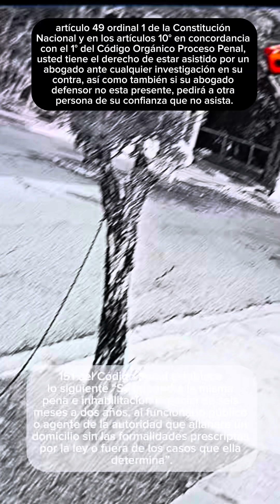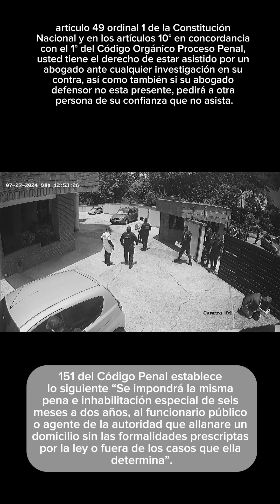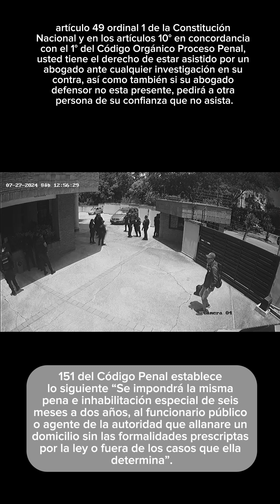Allanamiento Real Viral NicolasMaduro Venezuela MariaCorinaMachado EdmundoGonzalez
151 del Código Penal establece lo siguiente “Se impondrá la misma pena e inhabilitación especial de seis meses a dos años, al funcionario público o agente de la autoridad que allanare un domicilio sin las formalidades prescriptas por la ley o fuera de los casos que ella determina”.

1. No deje entrar a las autoridades a su morada u hogar antes de estar asistido por su abogado de confianza, ya que de acuerdo a lo dispuesto en el artículo 49 ordinal 1 de la Constitución Nacional y en los artículos 10° en concordancia con el 1° del Código Orgánico Proceso Penal, usted tiene el derecho de estar asistido por un abogado ante cualquier investigación en su contra, así como también si su abogado defensor no esta presente, pedirá a otra persona de su confianza que no asista.

Debe exigir una copia de la orden de allanamiento, mostrando esta la razón o motivo de la práctica de este procedimiento de investigación, verificar la indicación exacta de los objetos o personas buscadas y las diligencias a realizar, es decir, número del Tribunal que acordó la visita en la parte

No permita que se practique el allanamiento al mismo tiempo y en forma desordenada por lugares distintos de su morada u hogar, ya que debe practicarse lugar por lugar y con la presencia de dos testigos hábiles, su representante legal y usted,

Debe verificar la identificación precisa de los funcionarios de Investigación en la orden de allanamiento, que son los únicos autorizados para realizar este procedimiento,

Debe estar alerta de que los dos testigos sean DESCONOCIDOS TOTALMENTE de su morada u hogar

Al culminar el procedimiento los funcionarios deben redactar un acta, especificando los objetos encontrados, todo lo cual debe ser leído y firmado por los dos testigos

No es necesario, pero puede disponerse de un medio audiovisual de fácil manejo para grabar las imágenes

Constitución de la República Bolivariana de Venezuela dispone:
Artículo 47 que reza de la siguiente manera: “El hogar domestico y todo recinto privado de persona son inviolables. No podrán ser allanados sino mediante orden judicial, para impedir la perpetración de un delito o para cumplir, de acuerdo con la ley, las decisiones que dicten los tribunales, respetando siempre la dignidad del ser humano.

“El Artículo 49 lo siguiente: El debido proceso se aplicará a todas las actuaciones judiciales y administrativas y, en consecuencia:
1. La defensa y la asistencia jurídica es un derecho inviolable en todo estado y grado de la investigación y del proceso